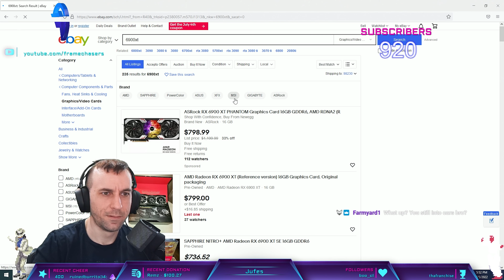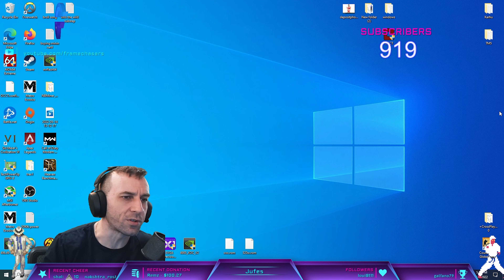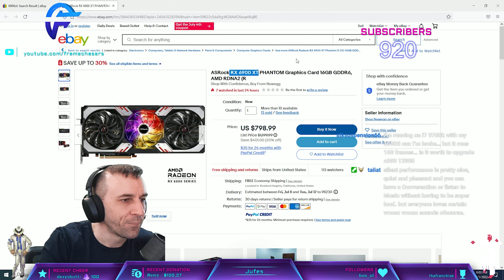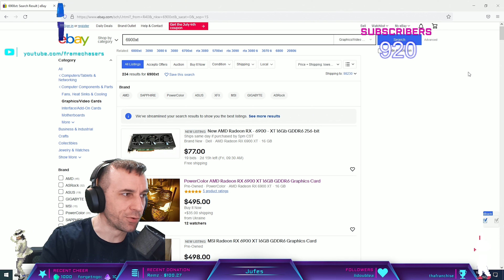So You Bought A 6900XT...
What Should You Do Now?